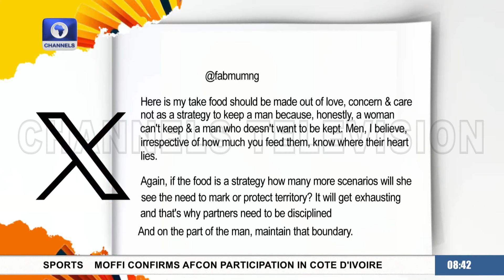The Mummyzee Trend: Between Feminism And Traditional Gender Roles